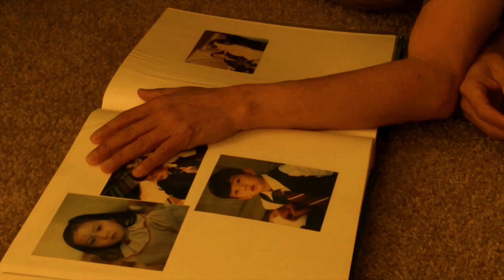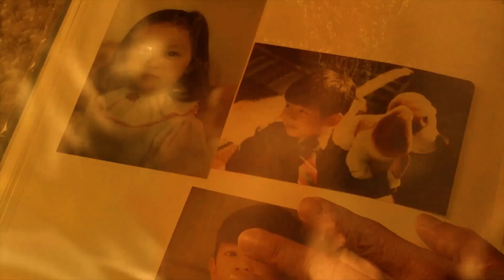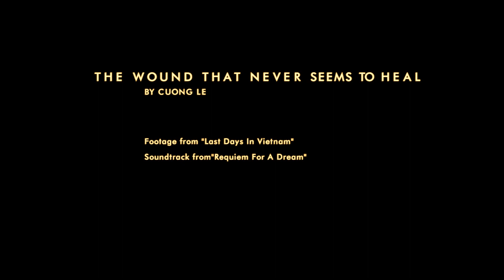The Wound that never seems to heal, Black April.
Vết thương dường như không bao giờ lành (30 tháng 4 - 1975 / 30th of April)
Hỡi ai thương nhớ quê hương
Xin nghe tôi kể chuyện buồn tháng Tư
Tháng Tư, trời đất mây mù
Lệnh hàng, buông súng, thiên thu còn buồn!
Nghẹn ngào, nhục tủi, đau thương
Oan khiên máu đỏ ngập đường lui quân
Thân người đổ xuống theo thân
Không làn đất phủ, không lần tiễn đưa !
Xác người bón gốc rừng thưa
Nước tôi có một Tháng Tư kinh hoàng !
Tháng Tư nghe lệnh đầu hàng
Bao người thương lá cờ vàng, quyên sinh!
Nước nguy, vị nước, quên mình
Mất thành, anh dũng cùng thành, chết theo!
Tháng Tư khói lửa ngặt nghèo
Vô danh quốc sử bao nhiêu anh hùng!
Tháng Tư vợ trẻ khóc chồng
Mẹ già chan chứa giọt  hồng khóc con
Tháng Tư đại bác nổ giòn
Trẻ thơ chết thảm dưới cơn đạn thù
Tháng Tư rộng cửa lao tù
Nước tôi từ đấy đau nhừ nỗi đau
Núi rừng người nối chân nhau
Kiếp tù lạ nhất địa cầu, thảm chưa !
Trong tù, tù chết như mơ
Ngoài tù, dân chết bên bờ biển đông
Biển xanh pha đỏ máu hồng
Rừng xanh lệ đỏ từng dòng mồ hôi !
Tháng Tư ai biến nước tôi
Thành lò hỏa ngục thiêu người tang thương!
Hỡi ai còn nhớ quê hương
Lắng nghe tôi kể chuyện buồn tháng Tư
Nghe rồi, xin chớ làm ngơ
Vì quê ta đã đến giờ đổi thay
Góp vào, xin góp bàn tay
Làm cơn gió lộng thổi bay mây buồn
Ai còn nghĩ đến quê hương
Đứng lên mà rửa nỗi hờn Tháng Tư!

thơ Ngô Minh Hằng